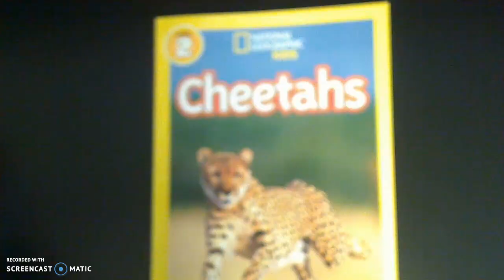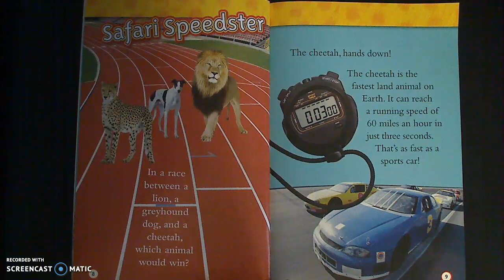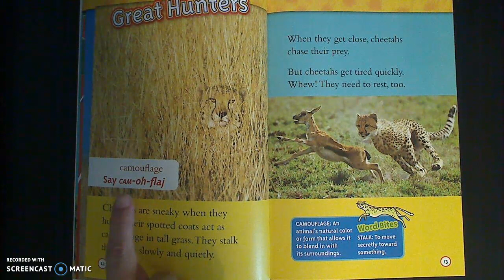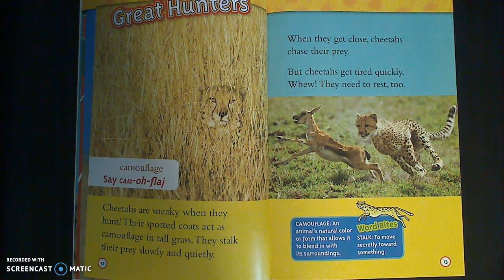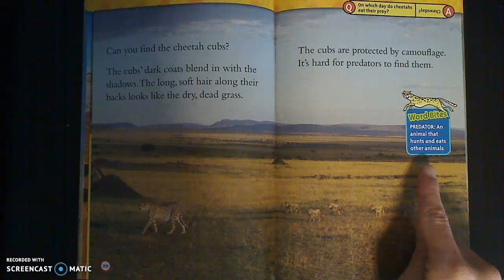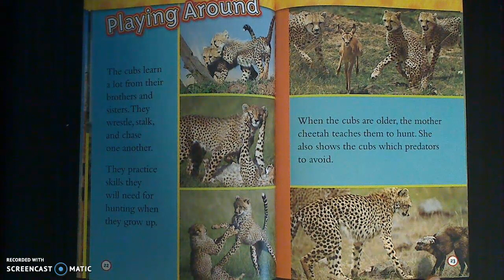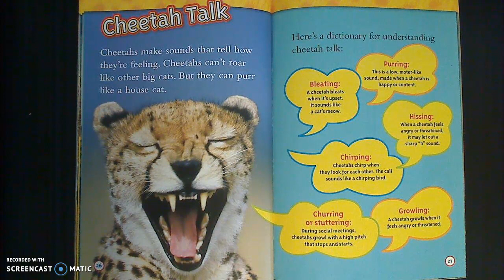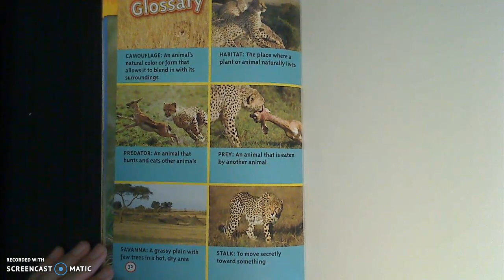"Cheetahs" read aloud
I hope you enjoy this expository nonfiction book about Cheetahs. I will post the "Cheetah Talk" videos and a "How to Draw" in our Google Classroom!